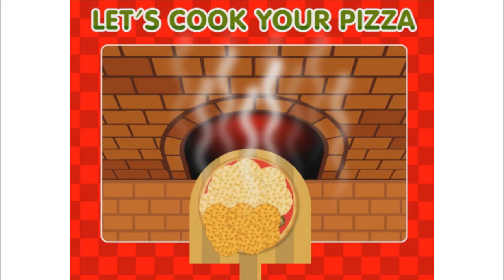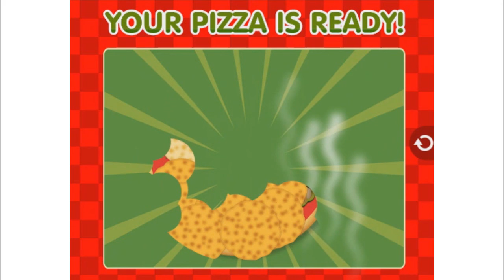MAKE A PIZZA